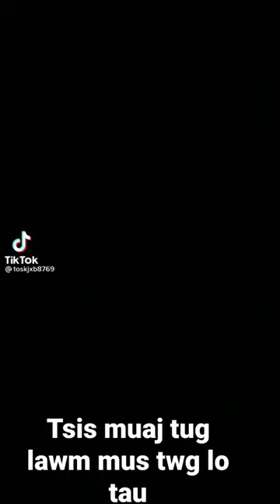tsis muaj tug lawm mu twg lo tau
zoo siab txais tos kj lo koom kuv